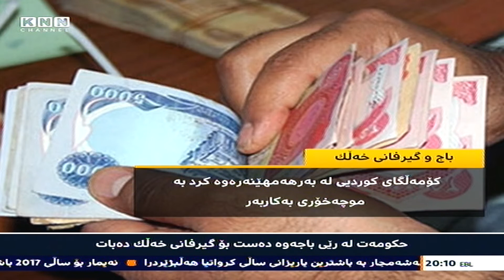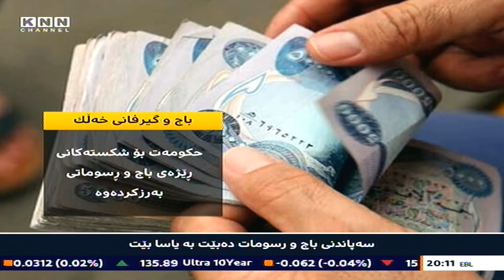حكومه‌ت له‌ رێی باجه‌وه‌ ده‌ست بۆ گیرفانی خه‌ڵك ده‌بات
حكومه‌تی هه‌رێم كه‌ نزیكه‌ی بۆ سی ساڵ ده‌چێت نه‌یتوانیوه‌ پلانێكی بۆ توانا ئابورییه‌كانی هه‌بێت و له‌ رووی ئابوری و داراییه‌وه‌ شكستی هێناوه‌، له‌گه‌ڵ ئه‌وه‌ی دووساڵ له‌مه‌وبه‌ر ده‌ستی بۆ گیرفانی موچه‌خۆران برد و ئه‌م هه‌رێمه‌ی خسته‌ ژێر قه‌رزی كۆمپانیاكانه‌وه‌، ئێستا له‌گه‌ڵ تێكچوونی ژیانی ئابوری خه‌ڵك و كه‌مبوونه‌وه‌ی داهاتی تاك و شكانی بازاڕ، به‌ شێوه‌یه‌كی نا ده‌ستوری و نایاسایی ده‌ست بۆ گیرفانی هاوڵاتیان ده‌باته‌وه‌ و باج به‌سه‌ر هاوڵاتیاندا ده‌سه‌پێنێ.

حكومه‌تی هه‌رێم له‌ به‌ناوی باج و رسوماته‌وه‌ به‌ شێوه‌ی ناده‌ستوری و نایاسایی جارێكی تر ده‌ست بۆ گیرفانی هاوڵاتییان ده‌بات و ده‌یه‌وێ له‌ رێگه‌ی حیسابی خه‌ڵك پینه‌ی شكسته‌ دارایی و ئابورییه‌كانی بكات.

بۆ سی ساڵ ده‌چێت حوكمڕانی له‌ هه‌رێمدا بۆشایی غیابی عه‌قڵی ئابوری هه‌یه‌ و ئه‌مه‌ش به‌ ئاشكرا به‌سه‌ر كایه‌ و بواره‌ جیاوازه‌كانی هه‌رێمه‌وه‌ دیاره‌ و بووه‌ به‌ چه‌قی قه‌یران و گرفته‌ ئابوری و كۆمه‌ڵایه‌تی و سیاسییه‌كان و سه‌ره‌ئه‌نجام ژیانی خه‌ڵكیان به‌م رۆژگاره‌ گه‌یاندووه‌.

ئێستا كه‌ له‌بری سیستمی زانستیی ئابوری و پلان و سیاسه‌تی ئابوری و دامه‌زراوه‌، حزب و بنه‌ماڵه‌ و دیوه‌خانه‌كان بڕیار له‌سه‌ر ژیان و ئابوری و بژێوی خه‌ڵك ده‌ده‌ن.

له‌ دوای راپه‌ڕینه‌وه‌، ئابوری هه‌رێمی كوردستان به‌ سێ قۆناغدا تێپه‌ڕیوه‌، قۆناغی یه‌كه‌م بریتییه‌ له‌ ساڵی 1991 تا 2003 كه‌ سه‌ره‌تای ئه‌زموونی خۆ به‌ڕێوه‌بردنی كوردییه‌، كه‌ بریتییه‌ له‌ دۆخێكی نا رێكخراو و مه‌ترسیدار، چونكه‌ سامان و داهاتی گشتی كه‌وته‌ گیرفانی حزب و به‌رپرسه‌كانه‌وه‌، له‌و سه‌رده‌مه‌دا هه‌ر كاڵایه‌كی گشتی به‌های هه‌بوایه‌ ئه‌فرۆشرا به‌ وڵاتانی دراوسێ، ئه‌مه‌ سه‌رباری سه‌پاندنی شه‌ڕی ناوخۆ و به‌فیڕۆدانی سامانی مرۆیی، ملیاره‌ها دۆلار تێچووی شه‌ڕبوو، كه‌ هه‌مووی له‌ ئه‌ستۆی داهاتی گشتییه‌وه‌بوو.

له‌ قۆناغی دووه‌مدا، كه‌ له‌ ساڵی 2003 تا 2014 یه‌، ده‌رفه‌تێكی گرنگ هاته‌ پێشه‌وه‌ و نزیكه‌ی ده‌یان ملیار دۆلار له‌ به‌غداوه‌ ده‌هاته‌ هه‌رێم جگه‌ له‌ داهاتی ناوخۆ, ئه‌م داهاته‌ بووه‌ هۆی پوكانه‌وه‌ی كه‌رتی كشتوكاڵ و سیاسه‌تێكی ئابوری نه‌بوو و كۆمه‌ڵگای كوردیی له‌ به‌رهه‌مهێنه‌ره‌وه‌ كرد به‌ موچه‌خۆری به‌كاربه‌ر. ئه‌مه‌ له‌گه‌ڵ ئه‌وه‌ی كه‌رتی پیشه‌سازی و گه‌شتوگوزار و به‌ته‌واوی فه‌رامۆشكران و  بودجه‌ی گشتی به‌ هۆی گه‌نده‌ڵی و خراپ به‌كارهێنان و به‌رژه‌وه‌ندی تایبه‌تی وایكرد كه‌ ئه‌و بودجه‌ی له‌ به‌غداوه‌ ده‌هات 75%ی بۆ به‌كارخستن ئه‌رۆیشت و كه‌رتی وه‌به‌رهێنانی خانوبه‌ره‌ و بازاڕ و بازرگانی له‌لایه‌ن كه‌سانی حزب و حكومییه‌وه‌ ده‌ستیانبه‌سه‌ردا گیرا و بوونه‌ هۆی له‌پڕ هه‌ڵتۆقینی چه‌ند ملیاردێرێك، كه‌ پێشتر ناویان له‌ بازاڕی وه‌به‌رهێناندا هه‌رنه‌بیسترابوو.

به‌ته‌نیا كه‌رتی نه‌وت كرا به‌ سه‌رچاوه‌ی داهات و ئابوری ئه‌مه‌ش كاریگه‌ری خراپی له‌ سه‌ر ته‌واوی ئابوری هه‌بوو.

دوای ئه‌نجامدانی ڕیفراندۆم، و له‌ده‌ستدانی ٥١% خاكی كوردستان، پارسه‌نگی هێز گۆڕا، هه‌رێم له‌ به‌هێزیه‌وه‌ به‌ره‌و لاوازی، و به‌غدادیش به‌ هێزبوو و هه‌رێم به‌شێكی زۆری بیره‌ نه‌وته‌كانی له‌ده‌ستدا، و هه‌نارده‌كردنی نه‌وت كه‌می كرد.

 به‌هۆی ئه‌م بێ پلانی و پاشاگه‌ردانییه‌ی حكومه‌ت له‌ كه‌رتی ئابوریدا بووه‌ هۆی ئه‌وه‌ی كه‌:
داهاتی ناوخۆ به‌ڕێژه‌ی ٧٠% كه‌می كرد و ڕێژه‌ی بێكاری به‌رزبووه‌وه‌ و نزیكه‌ی ٦ هه‌زار پڕۆژه‌ له‌ كاركردن وه‌ستان و زیاتر له‌ ٤ هه‌زار كارگه‌ داخران و وه‌به‌رهێنا به‌ڕێژه‌ی ٤٠% كه‌میكرد.

قۆناغی سێیه‌می ئابوری هه‌رێم، ده‌رئه‌نجامی ئه‌و فه‌زا وێرانه‌یه‌ كه‌ حكومه‌ت بڕیاری لێدا، دوای دروستبونی قه‌یرانی دارایی كه‌ حكومه‌ت توانای پێدانی موچه‌ی نه‌ما، له‌و كاته‌شدا سه‌رقاڵی هێنانی كۆمپانیاكانی نه‌وت بوو و نزیكه‌ی ٥٧ كۆمپانیای هێنا و كه‌وته‌ ژێر قه‌رزی كۆمپانیاكان. ئه‌مه‌ش به‌رده‌وامبوو تا قه‌رزه‌كانی سه‌رشانی حكومه‌ت گه‌یشته‌ ٢٢ ملیار دۆلار. په‌رچه‌كرداری حكومه‌ت بۆ شكسته‌كانی به‌رزكردنه‌وه‌ی ڕێژه‌ی باج و ڕسومات و ده‌ستبردن بوو بۆ گیرفانی خه‌ڵك.

بڕیاری دانانی باج له‌لایه‌ن حكومه‌ته‌وه‌ سه‌ره‌ڕای ئه‌وه‌ی نایاسایی و نا ده‌ستورییه‌، هیچ بنه‌مایه‌كی زانستیشی نیه‌، چونكه‌ له‌ كاتێكدایه‌ كه‌ داهاتی تاك له‌وپه‌ڕی خراپیدایه‌ و بازاڕ له‌ سه‌ختترین دۆخدایه‌، سه‌پاندنی باج و رسوماتیش ده‌بێت له‌گه‌ڵ بڕی داهات و گه‌شه‌ی ئابوری بگونجێ نه‌ك بازاڕ له‌ پاشه‌كشه‌دابێت و باج له‌ هه‌ڵكشان.